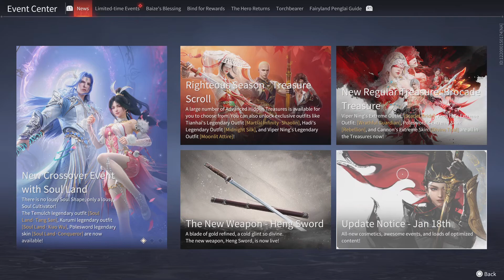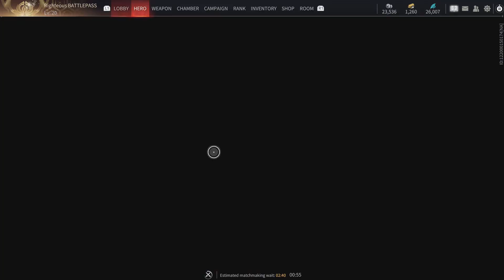NARAKA: BLADEPOINT 2 Game Winning Streak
Naraka bladepoint trios 2 wins in a row gameplay on the ps5.